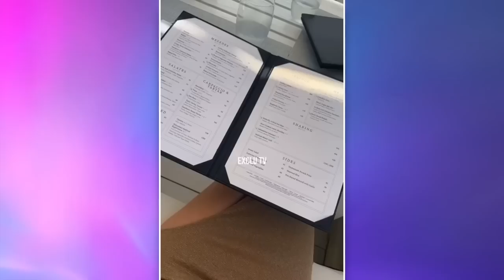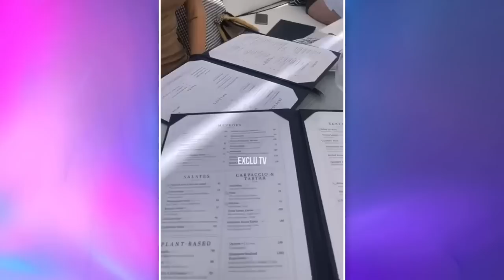JESSICA TROP PROCHE DE LAURA DEPUIS SA RUPTURE AVEC NIKOLA ? ELLE RÉPOND AUX CRITIQUES 😳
Ces derniers temps, Jessica Thivenin et Laura Lempika se voient assez régulièrement. La semaine dernière, les deux candidates de télé réalité sont allées manger au restaurant ensemble. Leur amitié a visiblement surpris certains internautes. L’une d’entre eux a interpellé Jessica à ce sujet, la qualifiant d’hypocrite, qui se serait rapprochée de Laura seulement depuis sa séparation avec Nikola Lozina. Jessica a donc tenu à faire une mise au point à ce sujet !

______________ RETROUVEZ NOUS ______________